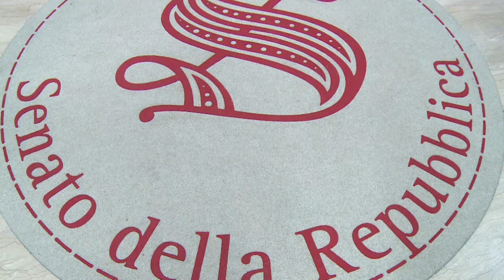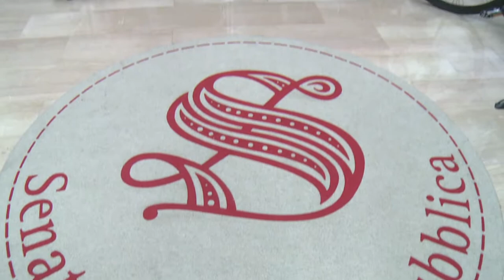D’Alfonso illustra un anno di attività in Senato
Questa mattina a Pescara nel corso dell’incontro con la stampa il senatore Luciano D’Alfonso ha illustrato l’attività portata avanti nell’anno che si è appena concluso. Non sono mancate parole di apprezzamento ma anche critiche all’Amministrazione Comunale